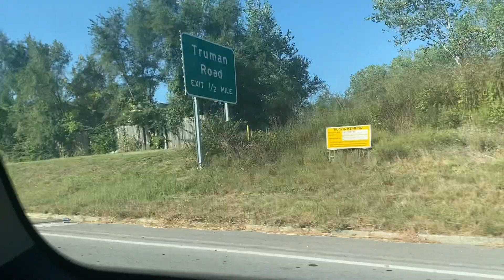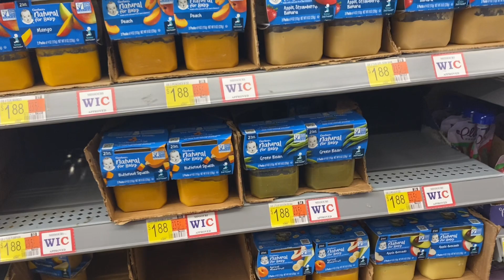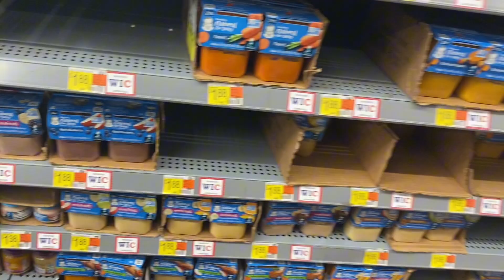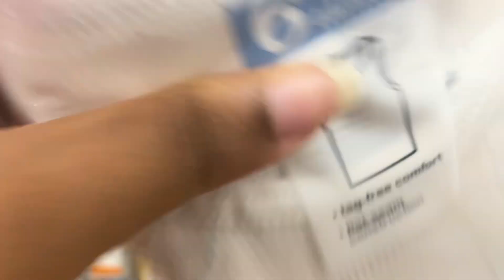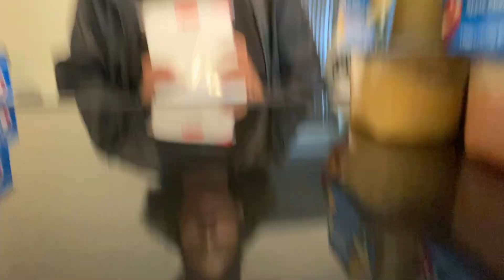Come hygiene shopping with me Walmart run